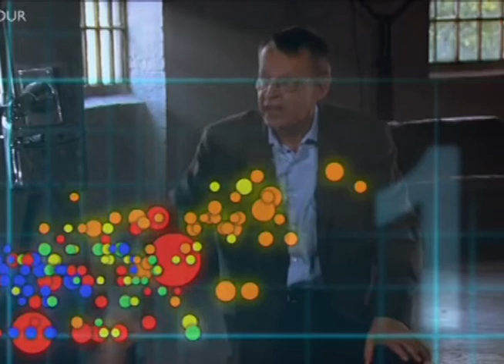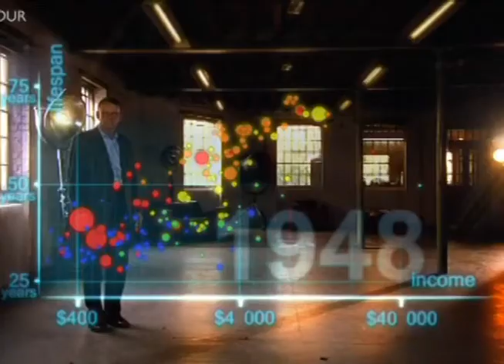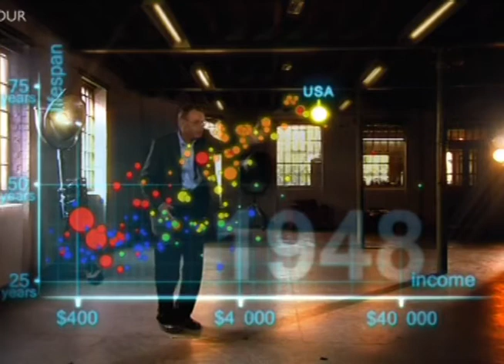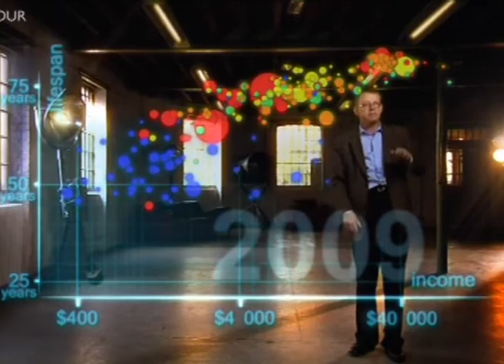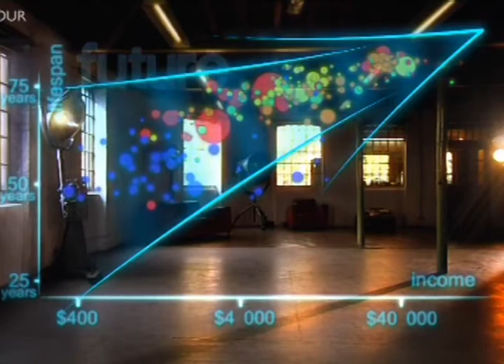Hans Rosling's 200 Countries Over 200 Years in 4 Minutes